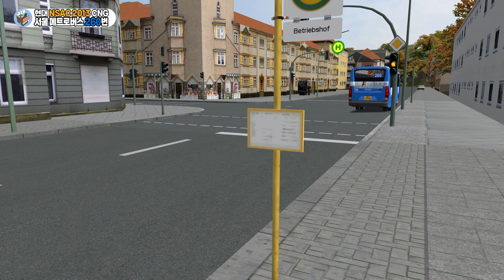[OMSI2] 서울 메트로버스 260번 (Hyundai NSAC 2013 CNG)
중랑구에서 여의도까지 운행하는 메트로버스 260번입니다.
노선의 거의 전구간이 중앙차로를 이용하는 노선입니다.
종로-왕십리 구간에서 중요비중이 높은 노선이라고합니다.

OMSI2Mods 260번 OMSI2한국버스 OMSI2hyundai - Enjoy!